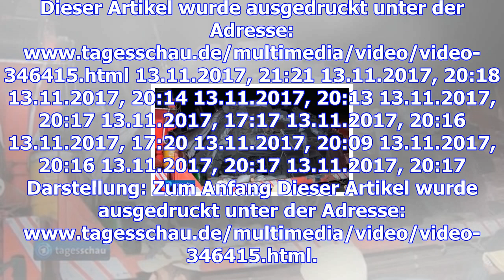Schweres erdbeben: tote und verletzte im iranisch-irakischen grenzgebiet